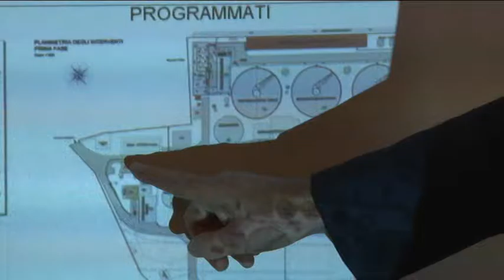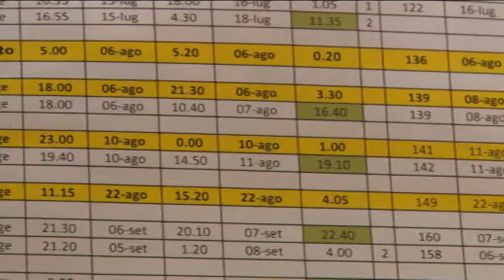M5S: grave i ritardi sul depuratore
La consigliera comunale del  M5S Erika Alessandrini giudica preoccupante la situazione riguardante il depuratore di Pescara e i nuovi lavori di adeguamento